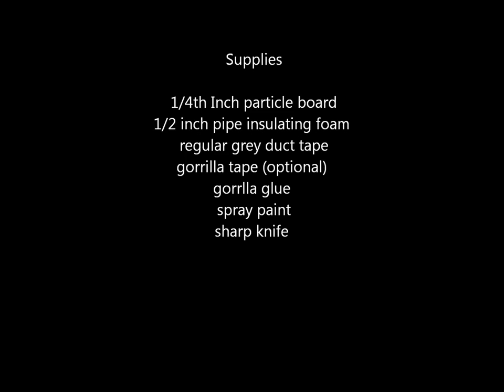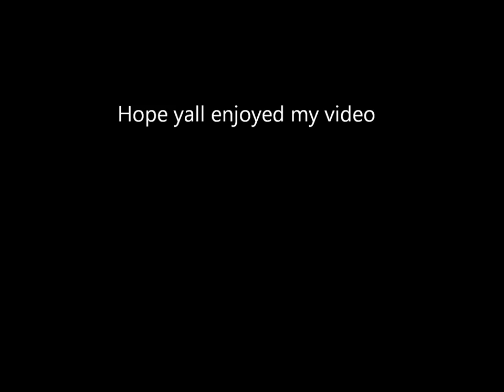How to make a LARP shield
How to make a solar shield